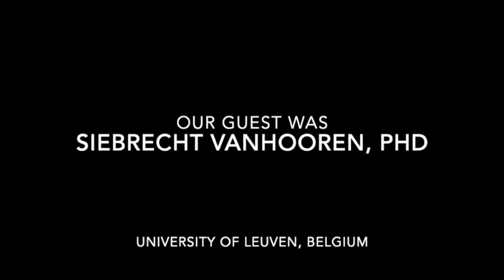Experiential-existential Therapy with Siebrecht Vanhooren. E01 The Living Process with Greg Madison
The Living Process is a new series of conversations about Focusing and Focusing Therapy. Dr. Siebrecht is a professor of clinical psychology at Leuven University in Belgium, where he teaches counselling and psychotherapy from a humanistic and experiential-existential perspective. He is the director of various programmes and active in research into existential and meaning-centred issues. Siebrecht is also Co-director of the Meaning and Existence Research Centre at the university. He s well known in the Focusing community and was in fact the first person to receive the Gendlin Research Grant from The International Focusing Institute.

We start our conversation by discussing our experiences of the recent Gendlin online symposium where Siebrecht was presenting on the experiential-existential approach that he and I share. We spoke about making space for darker subjects within the Focusing world and how Gendlin did not emphasise these aspects of existence. We explored how Focusing might gain something from the existential emphasis and how existentialism can gain from being experientialised. We touched on issues of optimism and pessimism. Siebrecht briefly introduces the work of Taft and Rank and describes his journey into Focusing and how it resonated with who he is personally. He spoke about his work with prisoners and about interaction first as a therapeutic understanding. Siebrecht outlined their research projects into the therapist’s experience during therapy and how therapists can shy away from working with shared existential concerns. We discussed therapist vulnerability and existential empathy and touched on trust and spirituality and how Gendlin avoided addressing that explicitly.